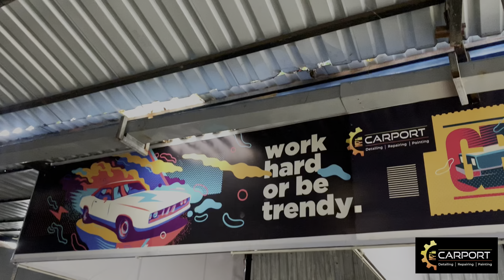BMW X1 protected with PPF | Detailing work done | Carport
Brand new BMW X1 is now done with Detailing work and protected with Paint Protection Film (PPF) and all glasses covered with 9H Ceramic Coating.

Ceramic coating | Graphene coating | Paint protection film |
Premium Detailing | Foam wash | Steam wash | Teflon coating | Seat covers |          Floor lamination | Denting & Painting | Sun control films | Accessories |
Repair & services | Ac work & much more services available at our workshop.

To avail our services Call / WhatsApp on

OR

We are located in Thane, Mumbai.
Address : CARPORT, Plot No.1, Omkar Compound, Jai Bhavani nagar, Opp. Dosti Imperia, Manpada, Ghodbunder Road, Thane West, 400610.